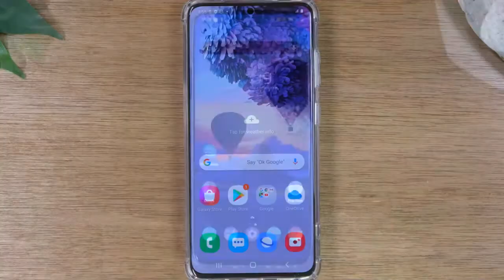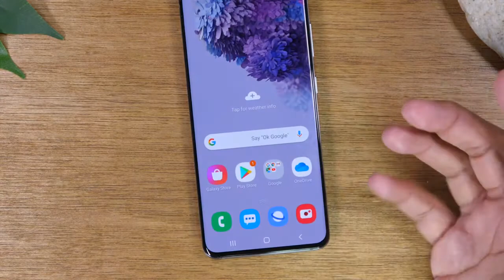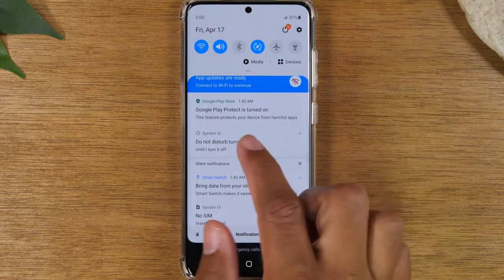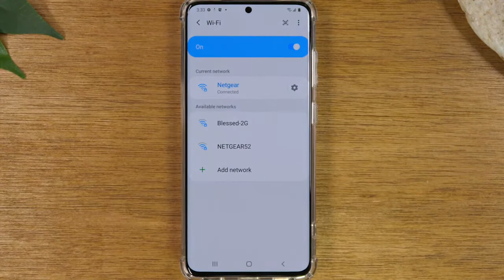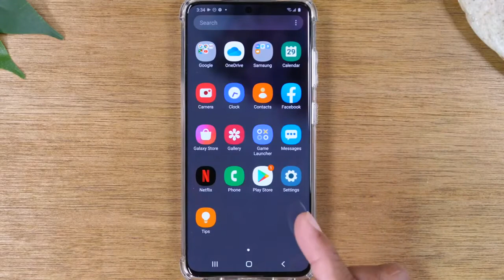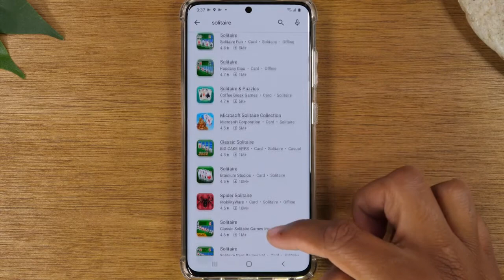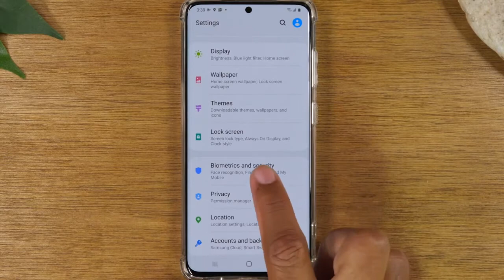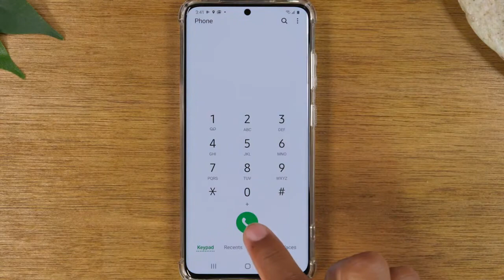Samsung Galaxy S20 for Beginners _ Learn the Basics in minutes_samsung galaxy s20 FE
Samsung Galaxy

IPhone 11

IPhone 12 mini